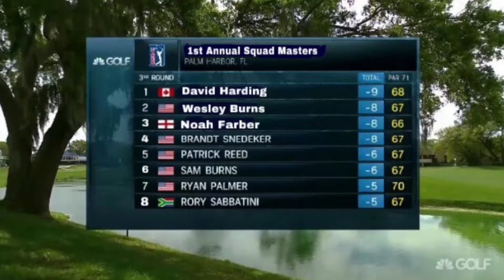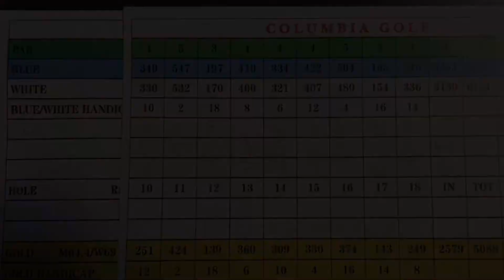The Squad Masters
Dave, Wesley, and Farber compete for the illustrious green jacket.